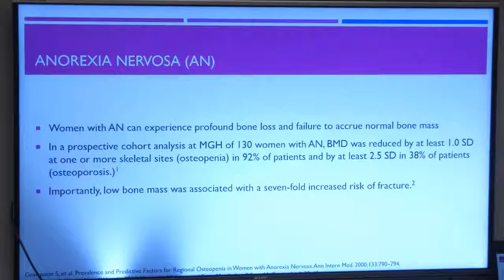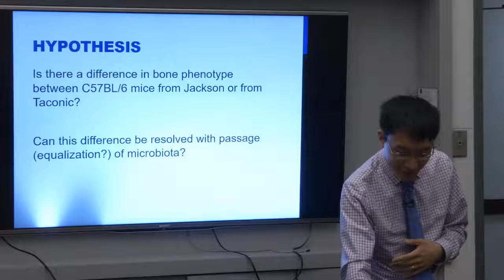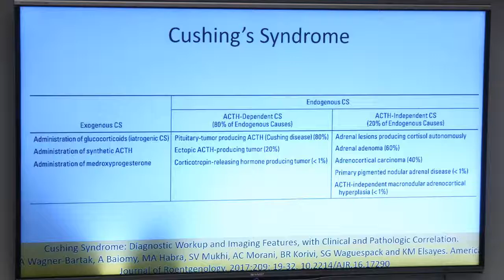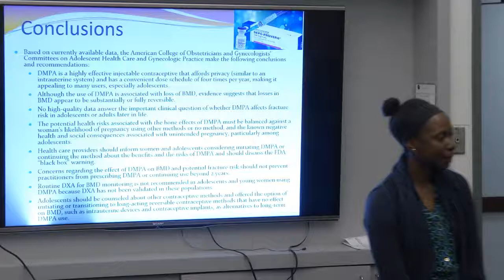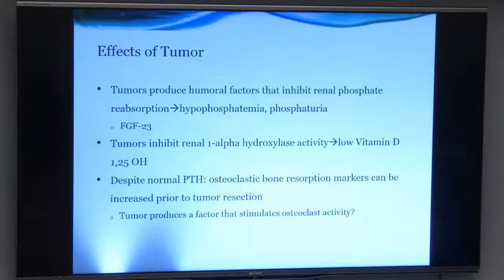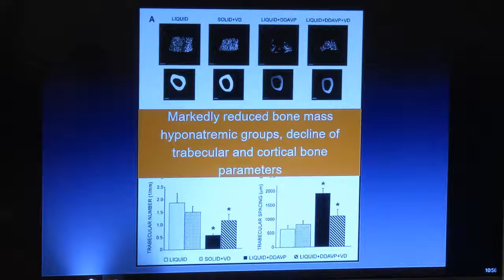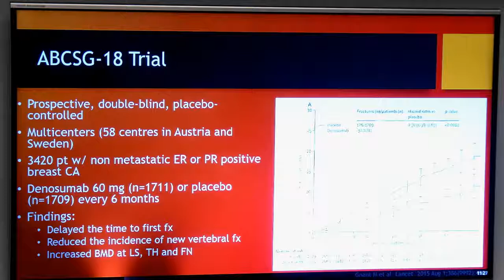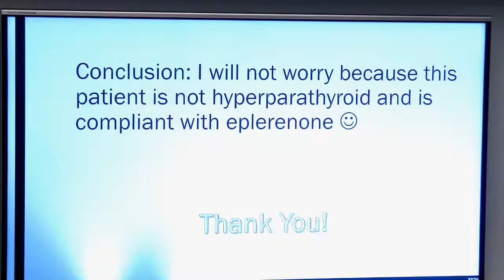Discussion of Research Projects